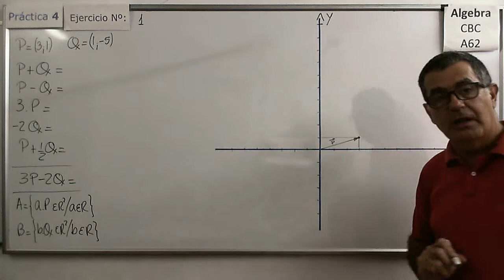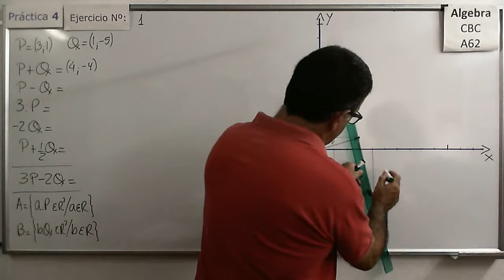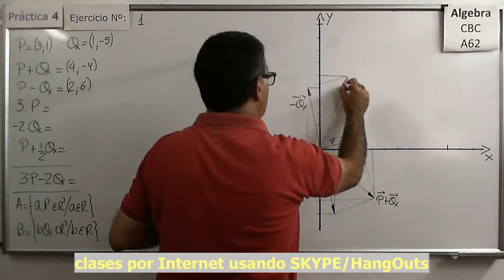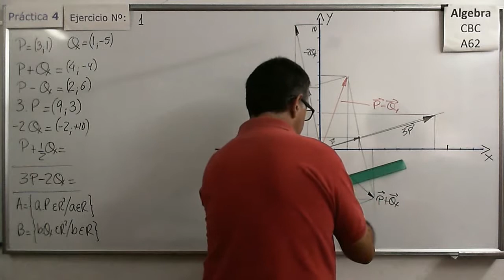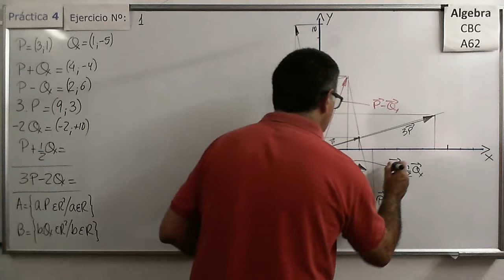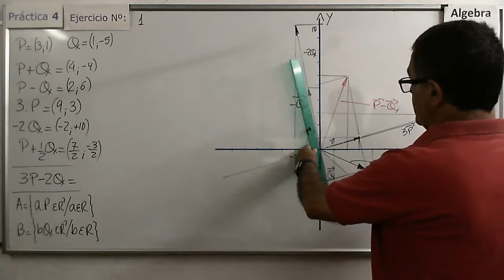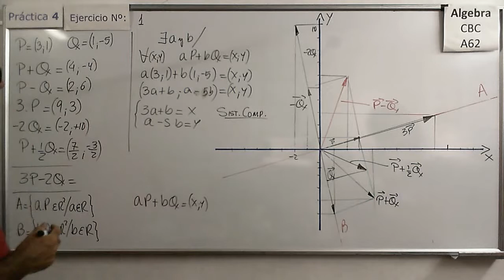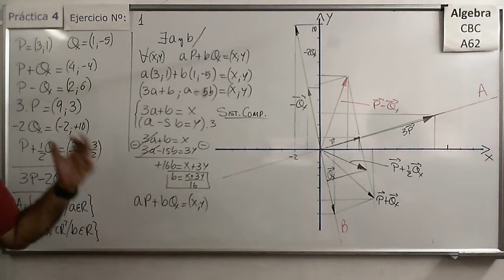Álgebra CBC A-62 Práctica 4 – Ejer 1 Puntos y Vectores en R2